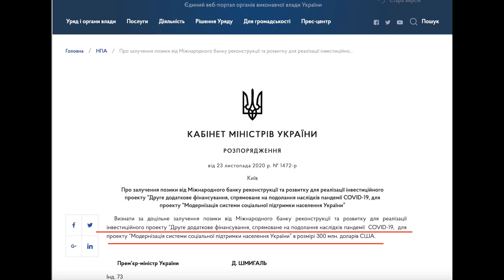Старый Зе вернулся. Блог номер 5